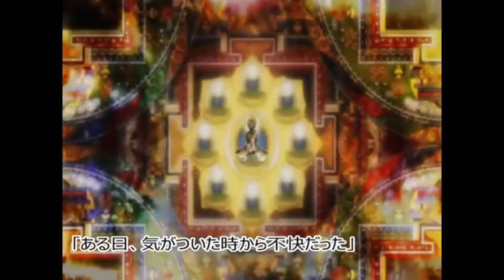Hajun vs Cosmic Armor Superman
★ Shinza Bansho vs American Comics

❷ Cosmic Armor Superman
［American Comics］

★ Power Level Ranking
(Me thinking・Refer to the strongest discussion ranking)

Creator ← Flatworld (1997) ← Trance Real (SF) ← Disney ←
Kingdom Hearts ← Houseki Dorobo ← Get
Backers ← Novel Cheat  Creations ← Self - Reference ENGINE ← Pirates Fantasia ← American Comics ← Slapstick (SF) ← Seeker ←X Files ← Shinza Bansho ← Eien No Aselia ← Demombane ← Cthulhu Mythos ← Mitou Shoukan Blood Sigh ← Lucky Man ← MUGEN Touhou Project (Power Up Mode) ← Persona ← Kyomu Senki ← Supreme Candy ~ Candy ← Chaos Head ← Paper Mario ← Tenchi Muyo! ← Five Star Stories ← Toaru Kagaku No Railgun ← Giantess ← Final Fantasy ← The Disappearance of Haruhi Suzumiya・Suzumiya Haruhi no Shoushitsu ← Yu-Gi-Oh ← Saints Row (4・Gat out of Hell) ← Ultra Man ← Puella Magi Madoka Magic ← Gurren Lagann ← TYPE - MOON ← Crystar ← Senran Kagura (EV) ← Super Smash Bros ← Senran Kagura (PBS) ← Medaka Box ← Shantae Half-Genia Hero ← Life Is Strange ← JoJo Bizzare Adventure ← Soul Eater ← Lord of the Rings ← Getter Robo ← Saints Row 3 (DLC Super Power) ← Croxleur Sigma ← Avatar The Last Airbender ← Spongebob ← Saint Seiya ← HELLSING ← Kantai Collection  ← Azur Lane ← Toriko ← Warrios Orochi ← Precure ← Sailor Moon ← Shaman King ← Darkstalkopedia ← Doraemon ← Nura Rise of the Yokai Clan ← Strike The Blood ← Dynasty Warriors ← Samurai Warriors ← Elfen Lied ← Yu Yu Hakusho ← Dragon Ball (Z・GT・Super AF) ← One Punch Man ← RWBY ← Touhou Project ← Pokémon ← God of War ← Devil May Cry ← Naruto ← Senran Kagura (BRN) ← Samurai Shodown ← Kill la Kill ← Wonder Momo ← Mother 2 ← Queen’s Blade ← Babel Nisei ← Sengoku Basara ← Saints Row 3 ← Hunter × Hunter ← Gundam ← Hokuto No Ken・First of the North Star ← Ojamajo Doremi ← Bleach ← One Piece ← Fairy Tail ← Rurouni Kenshin ← Sword Art Online ← Date A Live ← Akame ga Kill!! ← Hayate no Gotoku ! ← Gegege no Kitaro ← Yokai Watch ← Toriko (Dragon Ball One Piece Movie Saga) ← Libray Wars ← Berserk ← Matrix ← Kung Fu Hastle ← Metal Gear Solid ← Biohazard・Resident Evil ← Saints Row (1・2) ← Call of Duty ← Battlefield ← Attack of Titan ← Real Soldier’s ← Far Cry ← Street Fighter ← Baki ← Predator vs Alien ←Yakuza・Ryu Ga Gotoku ← Rocky ← Crows HIGH & LOW ← Crayon Shin Chan ← Umaru Chan